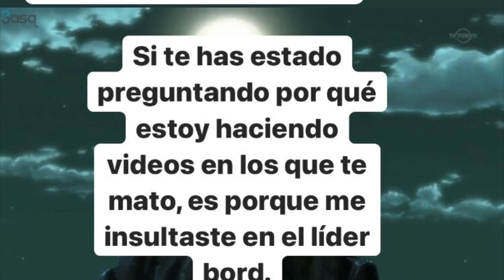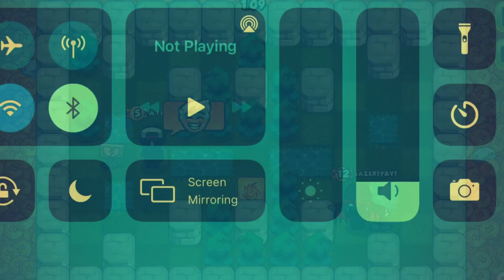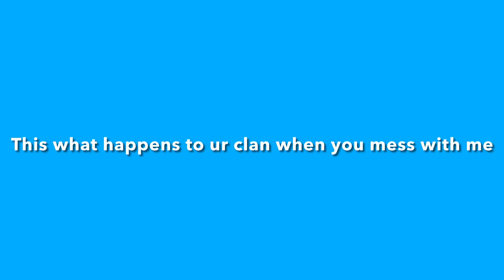Bomber Friends - humiliation CLan Legends🤏🏻